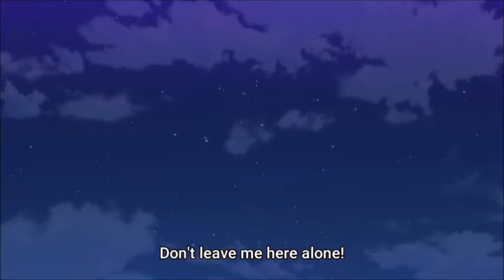Dragon Goes House Hunting Letty Noises Scene 4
Source: Dragon Goes House Hunting Episode 4
Episode Title: A Cold Home